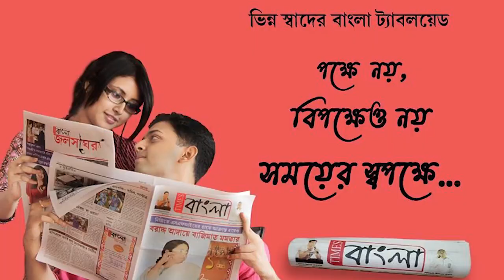কুলটির ডিসেরগড়ে শ্রাবণ মাসের প্রথম সোমবারে ভক্তের সমাগম